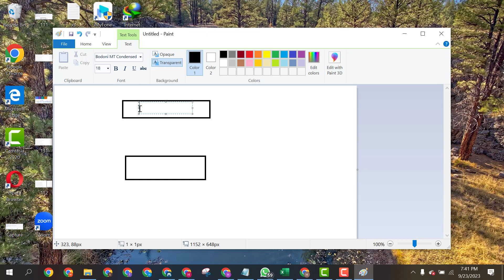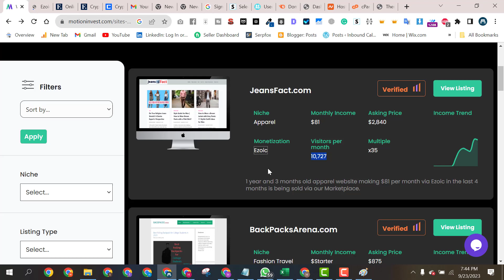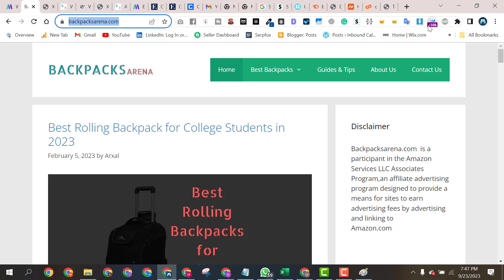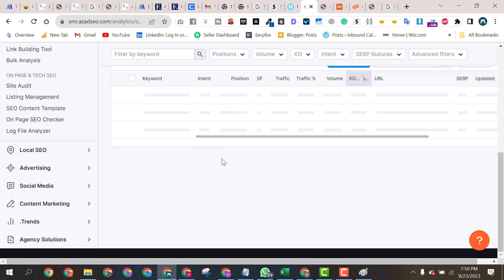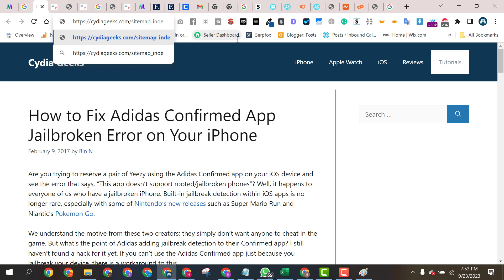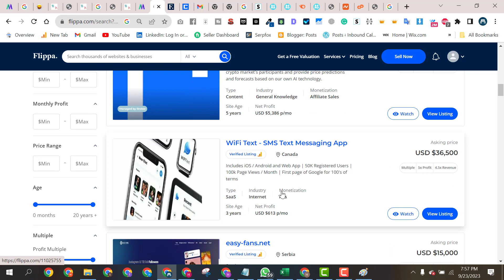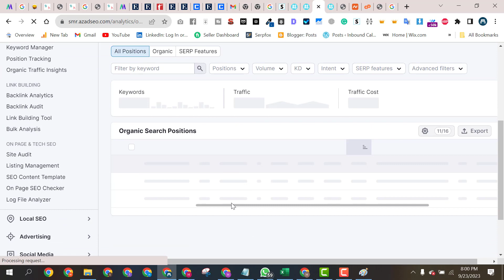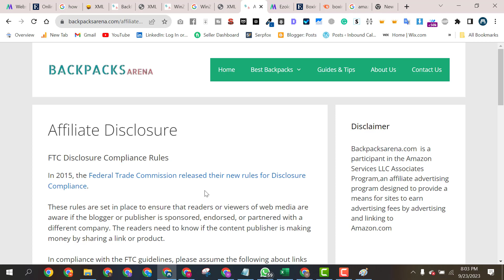How to do Affiliate Niche Research for Beginners from Flippa and Motion Invest - UPDATED 2023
I hope you will understand everything from my video. If you have any questions please do comment. I will answer your questions.